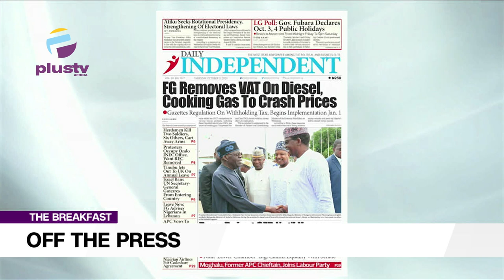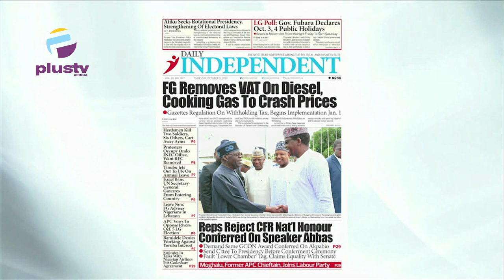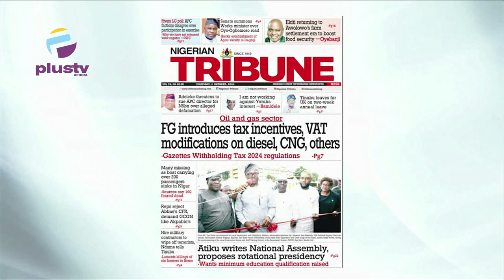FG Introduces Tax Incenitves, VAT Modificatons On Diesel, Cooking Gas, Others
Sola Omolayo, a public affairs analyst, joined Nyamgul Agaji to review the biggest stories in the Newspapers today. Join us on weekdays at 7:15am on offthepress, as we discuss the biggest newspaper headlines today.